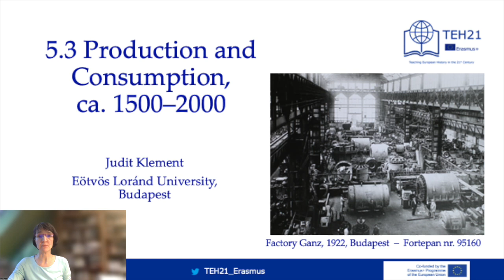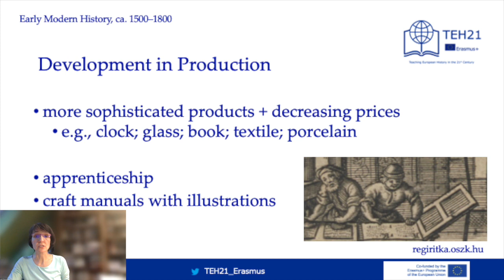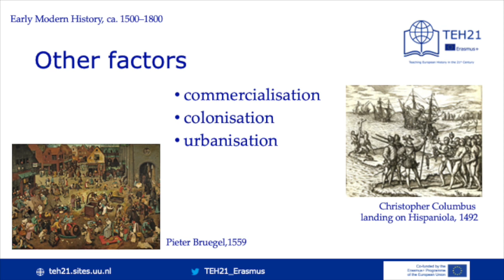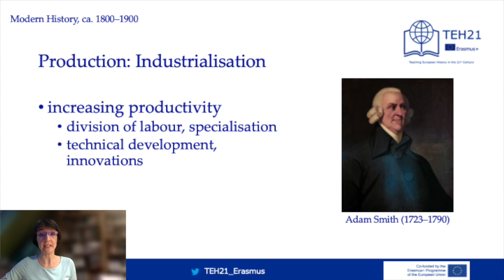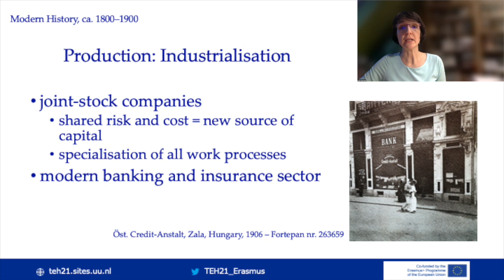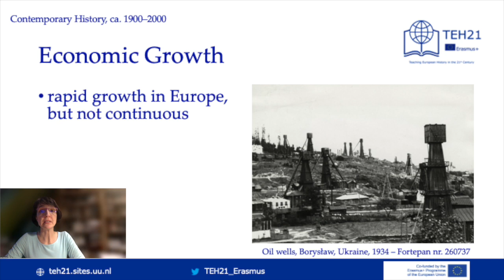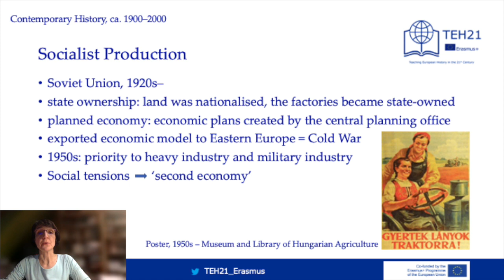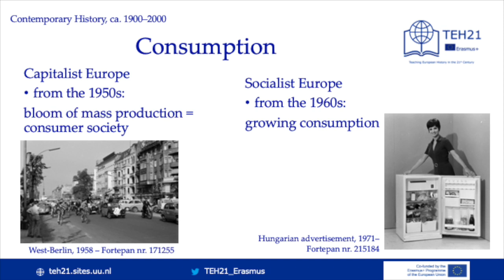TEH 21 Chapter 5.3: Production and Consumption in European History (ca. 1500-2000)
Judit Klement (Eötvös Loránd University Budapest) introduces production and consumption  in European history.

This Online Lecture has been developed as part of the project "Teaching European History in the 21st Century", which is founded by the Erasmus+ programme of the European Union. The European Commission's support for the production of this publication does not constitute an endorsement of the contents, which reflect the views only of the authors, and the Commission cannot be held responsible for any use which may be made of the information contained therein.